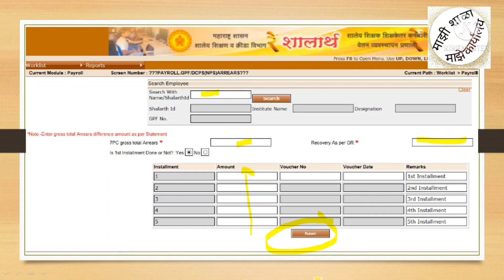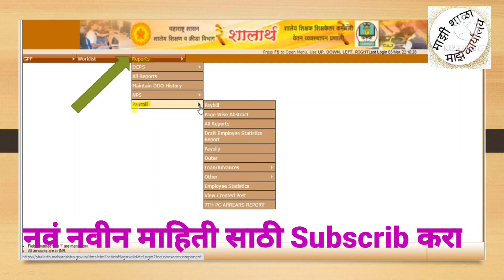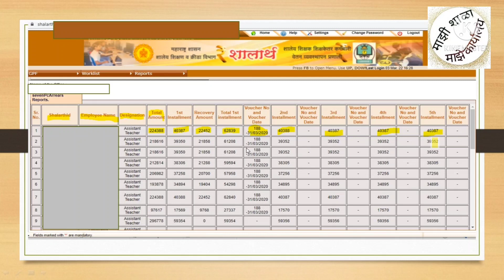शालार्थ मध्ये 5 हप्त्याचा रिपोर्ट कसा बघावा